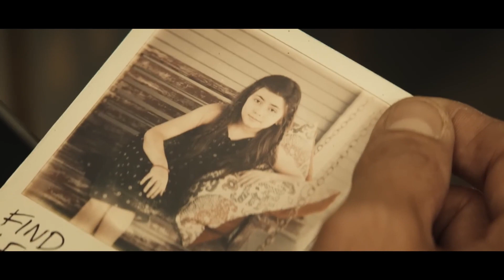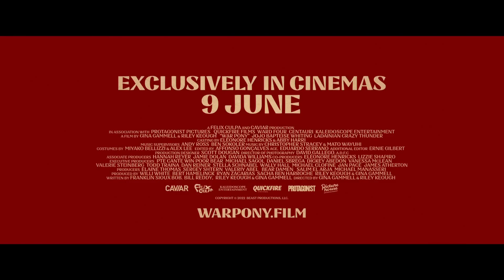RKP Silver screen time - movies trailers showing on the BIG screen UK & further.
Silver Screen time RKP Movies - Showing on the silver screen UK Trailers of family and mix movies hitting the UK screen this month. Classic reruns from the past at selected cinemas.